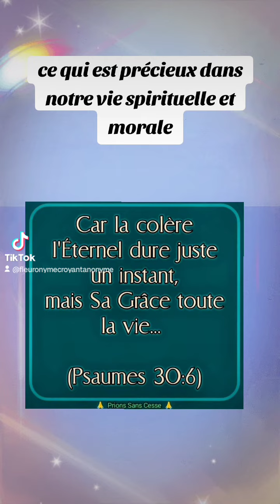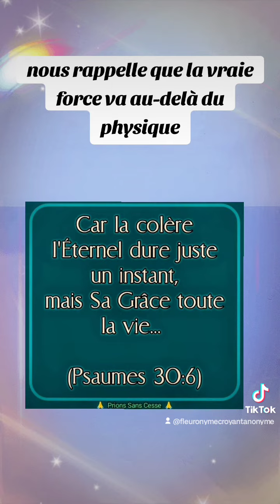🎁 Aujourd'hui au fil des jours je rend Gloire à Dieu en Parole & prière: 7 novembre 2024